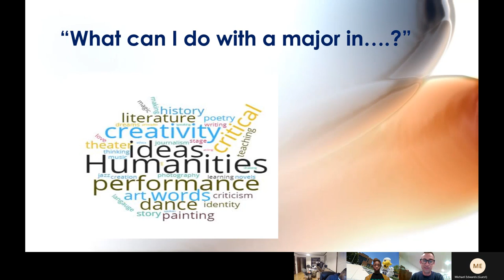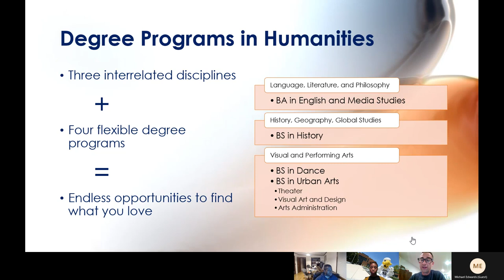Dance, English, Urban Arts, History, and Global Studies Virtual Open House Presentation